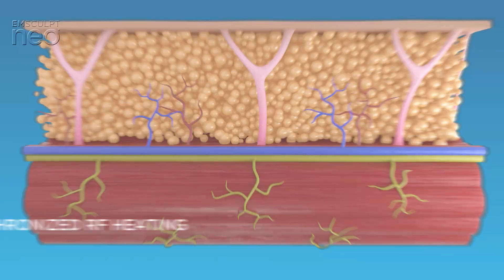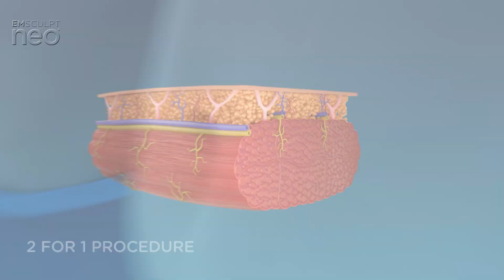Emsculpt Neo at Papillon Medical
A perfect visual of the Emsculpt Neo that we have at the Downtown Calgary location. Thank you BTL for providing us with such informational videos!